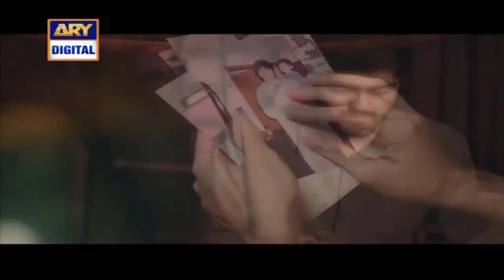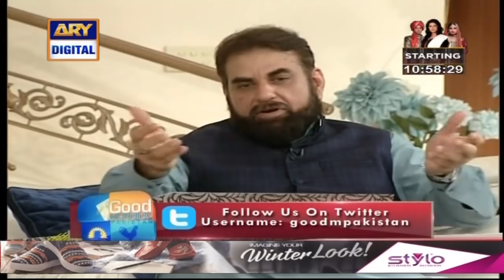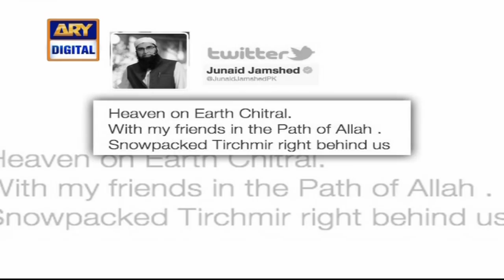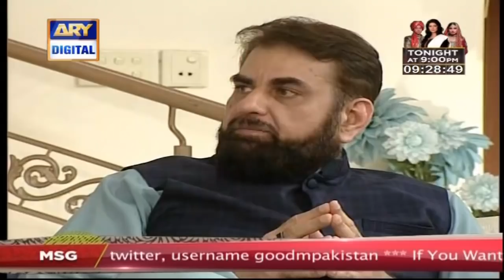Good Morning Pakistan - Junaid Jamshed's Death Anniversary - 7th December 2017 - ARY Digital Show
Good Morning Pakistan – 7th December 2017 only on ARY Digital Official YouTube Channel.

In today's show we had a special Guest: Iqrar Ul Hassan, Waseem Badami, And Junaid Jamshed Faimily

Topic: Tribute given to Junaid Jamshed his 1st death anniversary